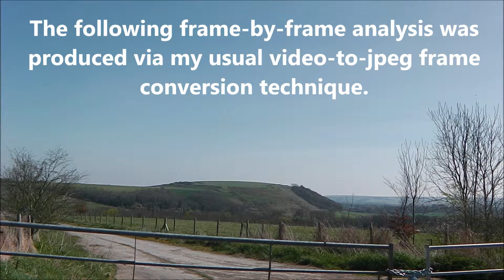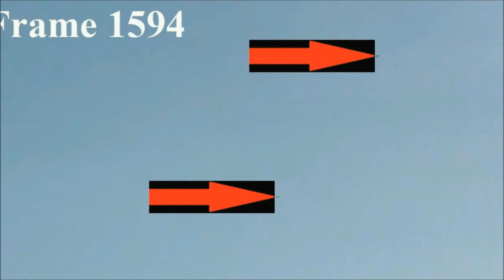Warminster UFOs: April 14th 2015 Part 40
In a continuing effort to produce clear YouTube videos of unexplained activity, this video clip employed cropping to provide 300% artificial zoom.